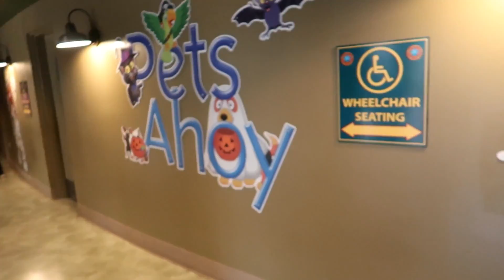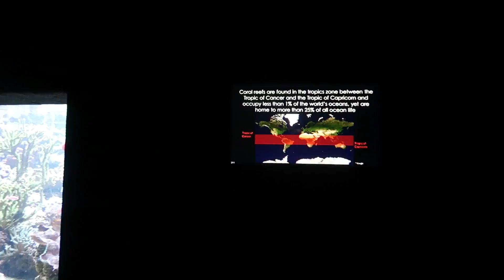Sea World San Antonio during Howl-O-Scream but during the day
This is the 2nd and last video (during the day) of my visit to SWSA during Howl-O-Scream. There is still some nighttime footage to go. Come back for that.

I live near the Dallas area. I go to Six Flags a lot, so you might check out those videos also.